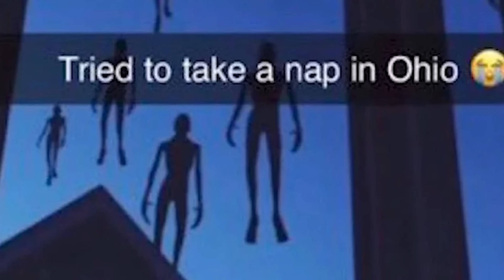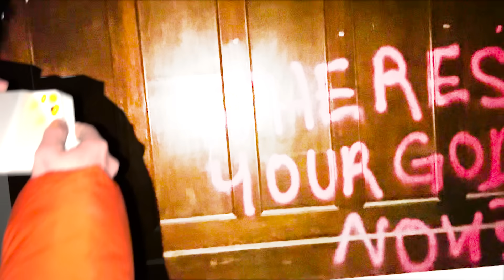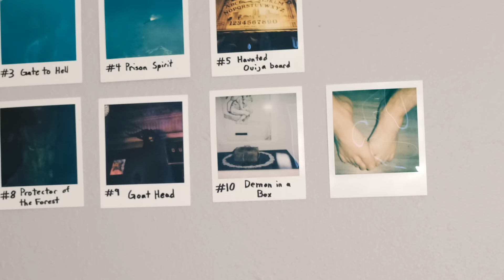I Actually Went To Ohio *WARNING*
The popular meme has been going around of "only in Ohio" or "average day in Ohio". I have been wondering what really goes on in Ohio so I decided to go there myself to find any monsters or mysterious things on this adventure as we travel across the state.

THUMBNAIL AND VID INSPIRATION FROM

Galations 6:9

Ohio explained
only in ohio
I survived in ohio for 24 hours
the truth behind only in ohio
ohio challenge